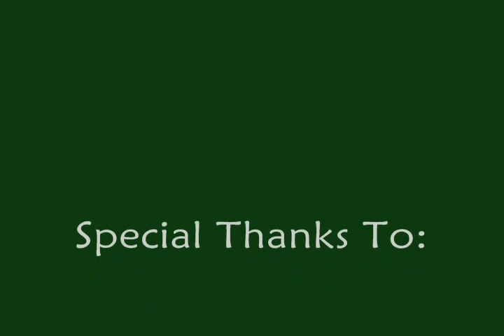Paliam PK Video 2 Ranger Tanker Dragon Claws Ownage Pvp and Bh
Pking mostly in Edgeville 1 on 1. Range tanking with torags helm and range/ d claws. No. i do not use d claws to pj/rush, only use them for pking. Also, some clips I use vengeance, one of the most ownage spells in the game, Dragon bolts E for the k0. Pretty good drops, so watch and enjoy :)!

Stats:
99 Range
99 Magic
96 Hitpoints
85 Defence
80 Attack
92 Strength
70 Prayer

rs elvewatford hybr1d0wnz5
pure medium low high crater ags bgs sgs zgs special pking with ags ags pked dchain dbow taste vengeance lunar ice
soz owned defil3d elf mage pka i ayzee i joshinator48 eazy e369 i ayzee i wildy owns1 spanjol 91